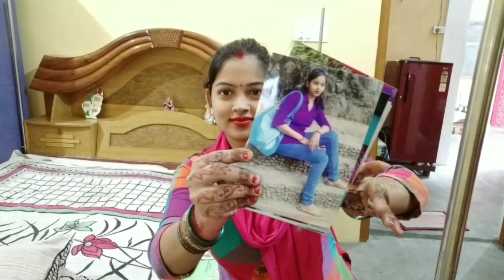ससुराल में आकर ये सब करना ही पड़ा छोटी देवरानी आ गई आज अप्लोगो के सामने..ससुराल में दूसरा दिन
All the product I love to use.The information provided on the channel is for general purpose only and should not be considered as professional or medical Practitioner so always sure you conselt a professional in case of need.we always try to keep our channel and content updated but we cannot guarantee it the information provided in these video should not be considered as a substitute for prescription suggested by local beauty,diet, health care, professional viewers and subjected effect, illness,any health or skin care problems caused due to the use of our content, information or anything related to this .
THANKU